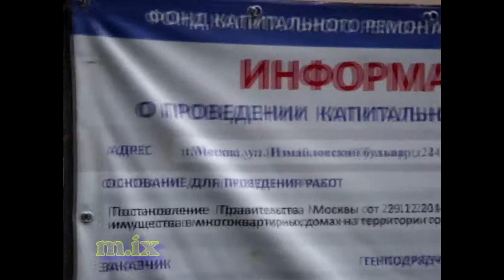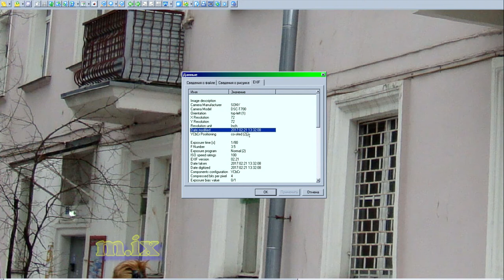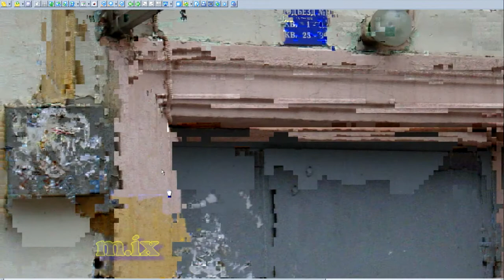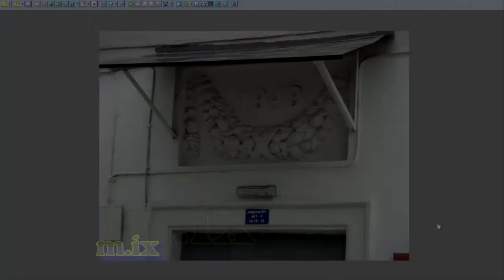Начата капитальная реновация домов 25 мая 2017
к некоторым домам привозить стали дрова
другие очень быстро покрасили  и выставили табличку